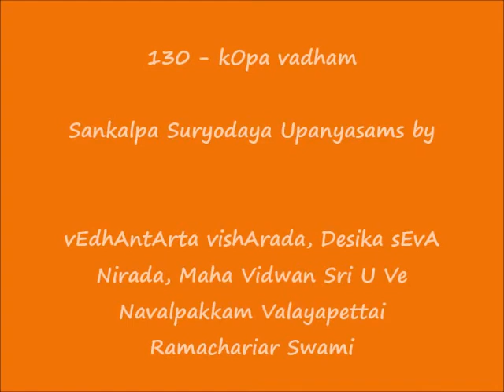130 - கோப வதம் (kOpa vadham) - Sankalpa Suryodayam Upanyasams